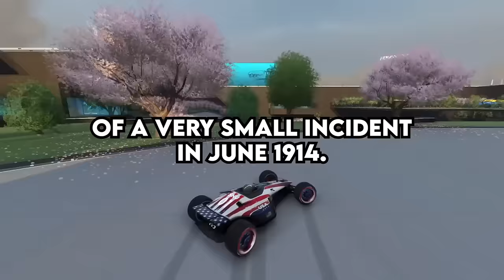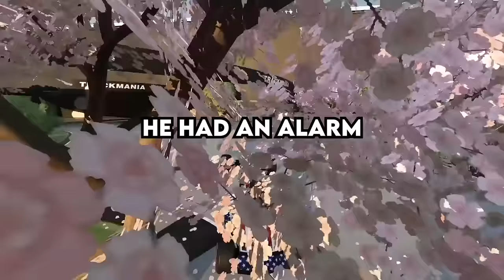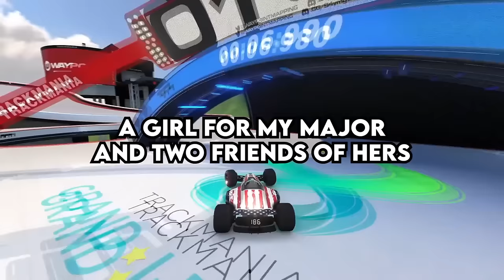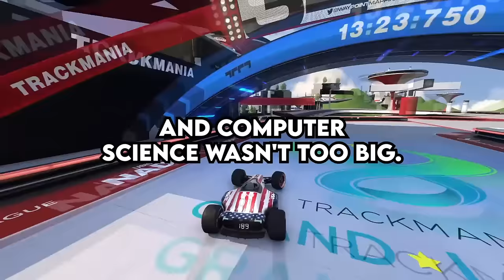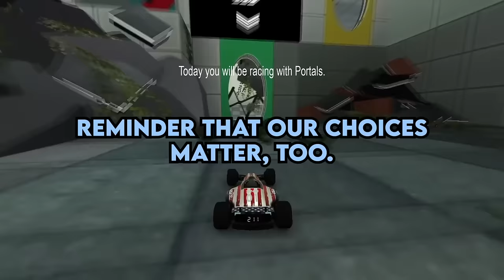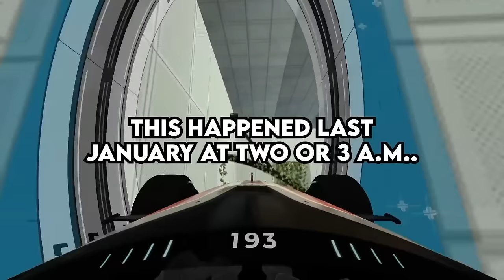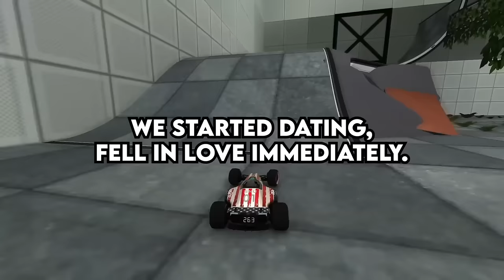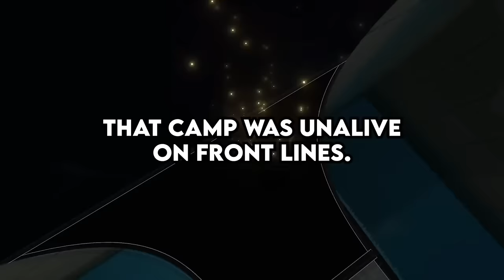What's Your "Butterfly Effect" Story?